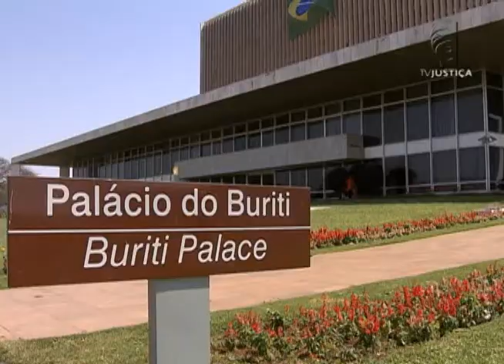Jornal da Justiça - Extensão do auxílio alimentação as policiais civis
O Superior Tribunal de Justiça (STJ) negou a extensão do auxílio alimentação federal aos policiais civis do DF.